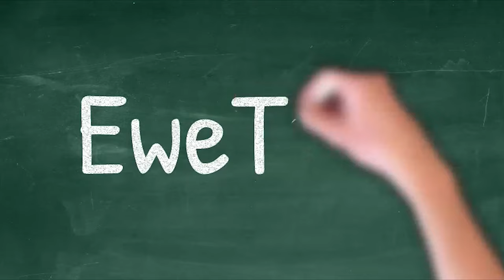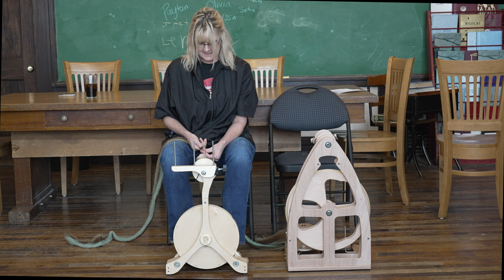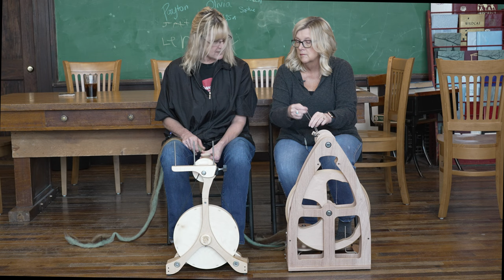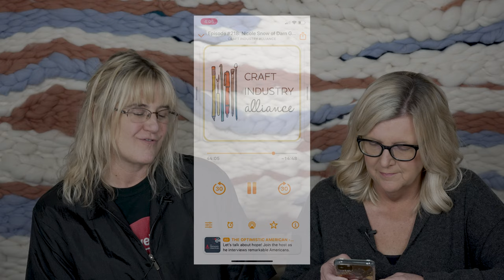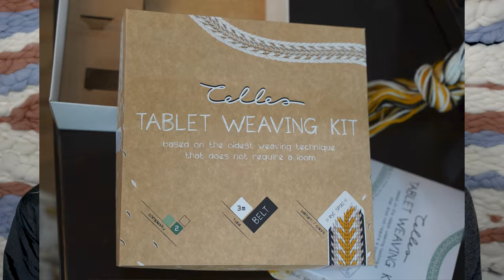EweTube 181: Spinning Wheels, Polar Bear Cubs, Q&A, and Wool Burning!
In EweTube 181 we introduce you to our executive director of the Eweniversity, demonstrate and talk about a variety of different spinning wheels, announce the birth of a polar bear cub, answer your questions and try and burn some wool.

We are Chris and Teresa, fiber farm gals from North Dakota who partnered our successful fiber arts businesses and bought a 100 year old abandoned school to renovate and turn into a fiber arts retreat center. We share each new adventure that comes our way from raising sheep, running an online fiber arts business, fiber mill and a boutique hotel and event center.

Help bring the fiber education flock to the Nome Schoolhouse -

Choose Nome Eweniversity Inc on Amazon Smile

All of our products seen in this video can be found